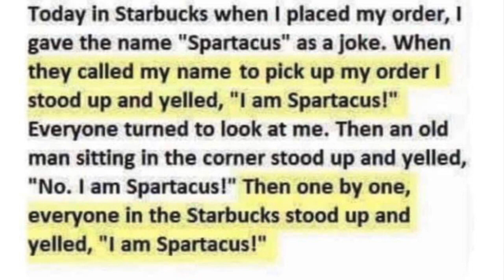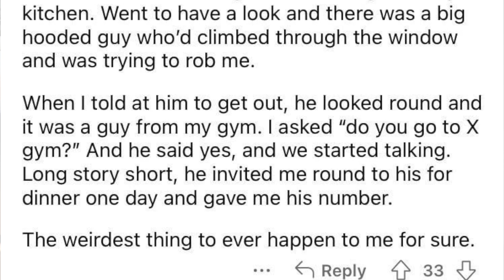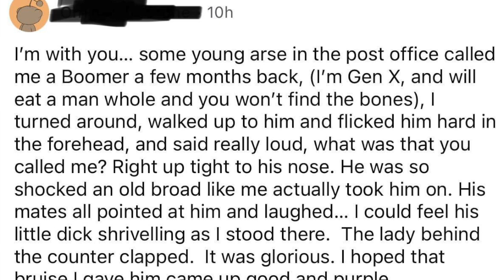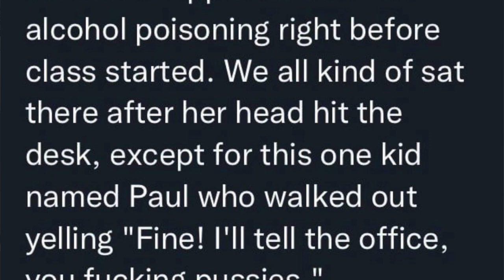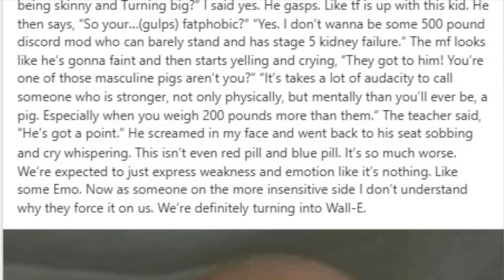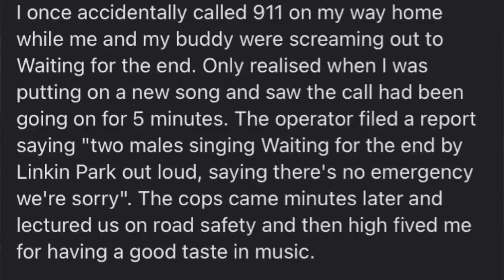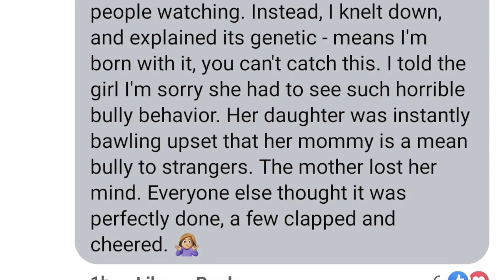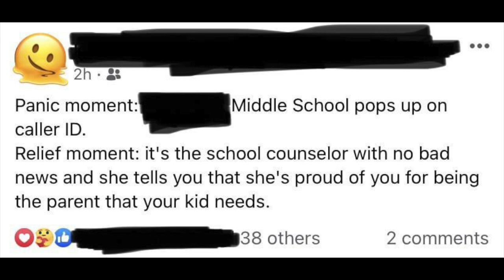r/thathappened - and then the everyone clapped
Hey BabyQueers :) 🖤KC at it again with the good ol’ memes. Today it’s our first visit to r/thathappened. Honestly... why are people like this?